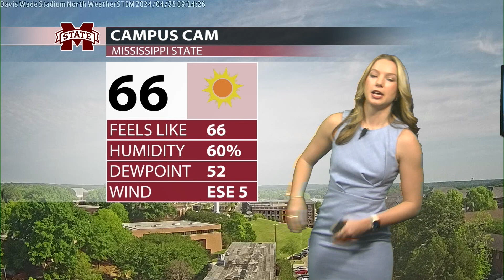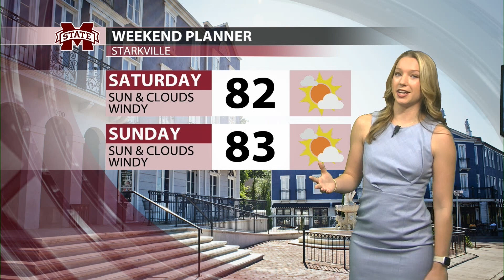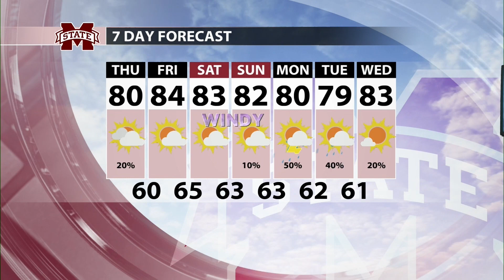MSU Prac Lab April 25, 2024